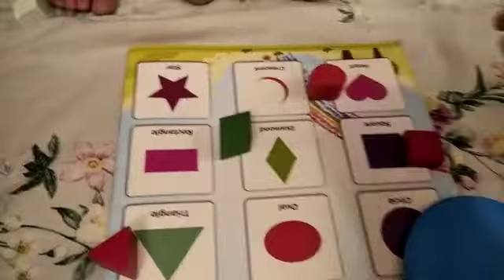shapes | learning shapes activity with 3 years old child | Juniors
learning shapes activity with 3  years old kid .
practical work is very important for them they enjoys and learn .